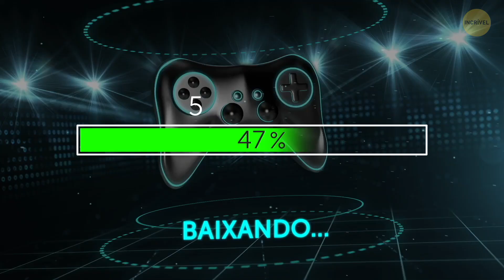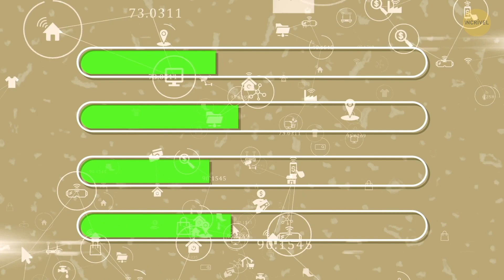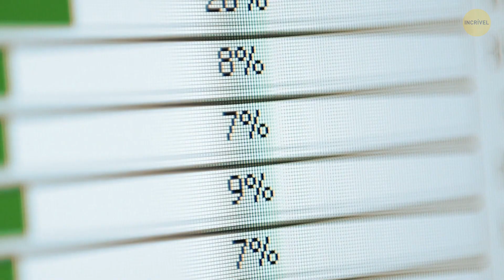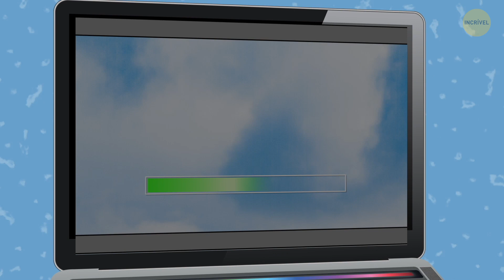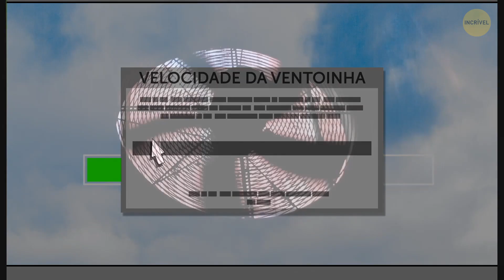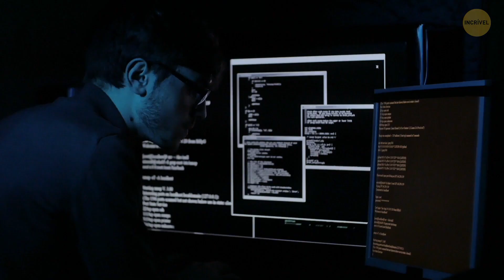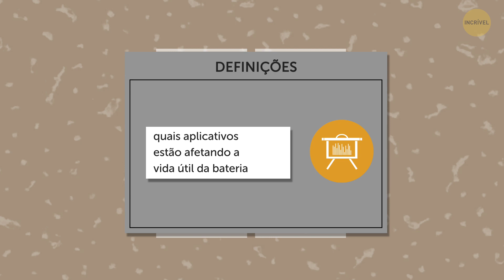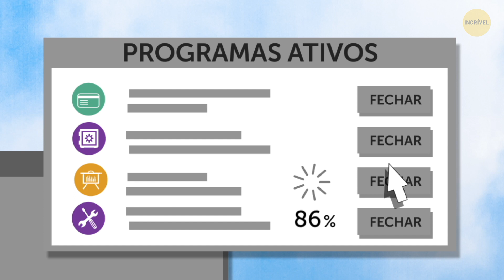Por Que as Barras de Progresso Diminuem e Aceleram Aleatoriamente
Da última vez que você baixou algo, provavelmente se perguntou: por que as barras de progresso não se movem suavemente? 😱 Na verdade, dê uma olhada na barra de carregamento - parece imprecisa. Portanto, a questão é: as barras de progresso realmente mostram o processo ou são apenas gráficos animados? Vamos descobrir a razão de seu computador nunca dizer o tempo exato de um download...